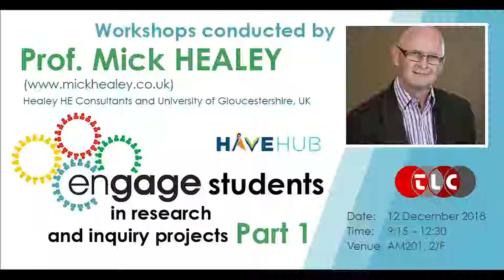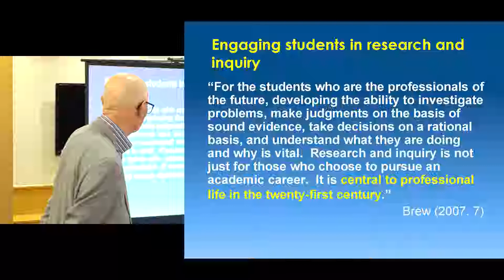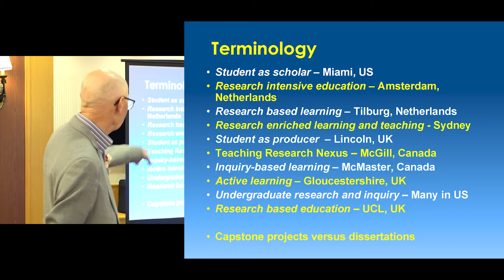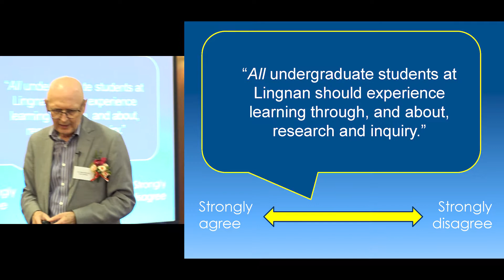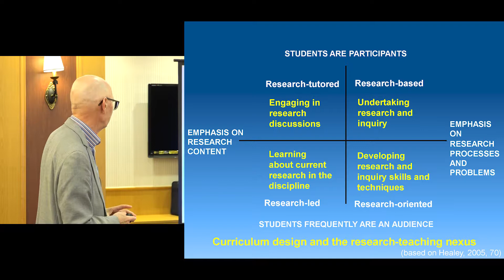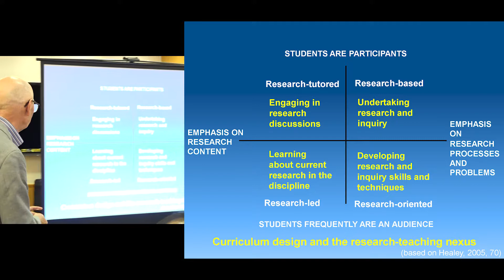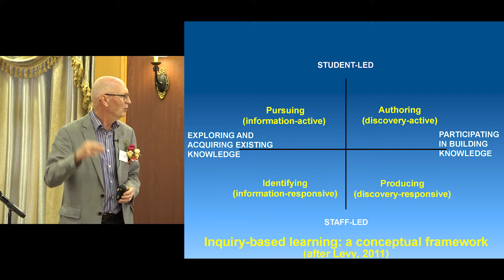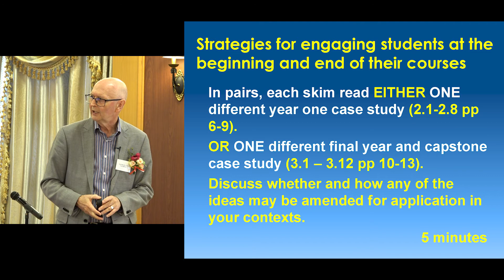Engage Students in research and inquiry projects "Part 1"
Workshops conducted by Prof. Mick HEALEY
12 December 2018
Lingnan University